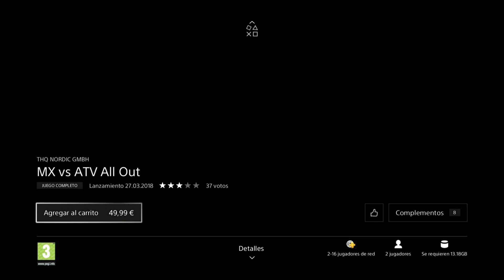MONSTER ENERGY SUPERCROSS NO TIENE PANTALLA DIVIDIDA / SPLIT SCREEN! + ALTERNATIVAS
▶Información importante del Canal, Videos y Series Diarias y Mucho Más:
ID Nintendo Switch: Namben
ID WiiU: Namben
Skype: nambenb o Namben B
▶No os olvideis de pasaros por el canal de:
JakeCore115, que esta de vuelta con nuevo contenido, muy variado, pasaros a ver si os gusta
▶COD, juegos de carreras con pantalla dividida, Split Screen de PC, PS4 y muchos más juegos cada semana a parte de las series mencionadas a continuación.
▶Series y Gameplays del canal:
▶Multi con Rickirex: Jugando Multi con Rickirex en los nuevos COD de este año, World War 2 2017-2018 y próximamente BO4 a partir del 12 de Octubre de 2018, de vez en cuando. Serie diaria siempre que sea apoyada con muchos Likes!
▶Juegos Split Screen de Carreras: cada dia a las 17h un video nuevo de diferentes juegos contra Rickirex, DiRT 3, Dirt Showdown, Grid Autosport y muchísima mas Variedad!